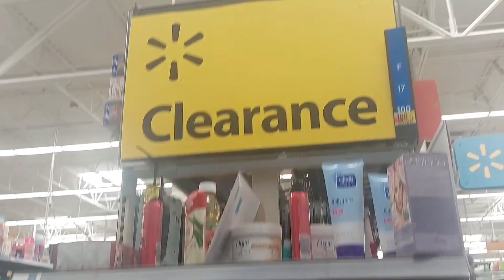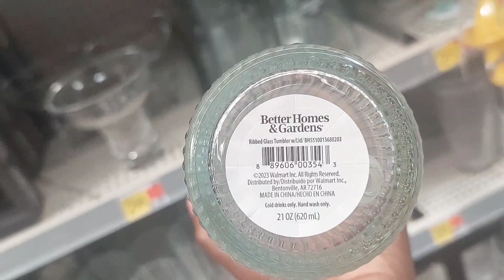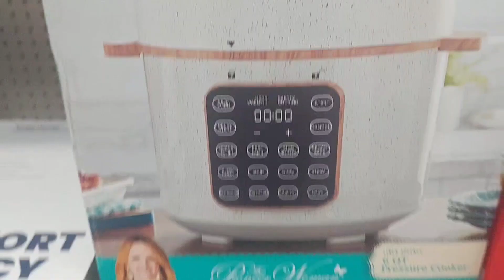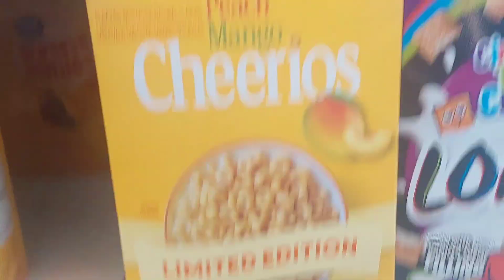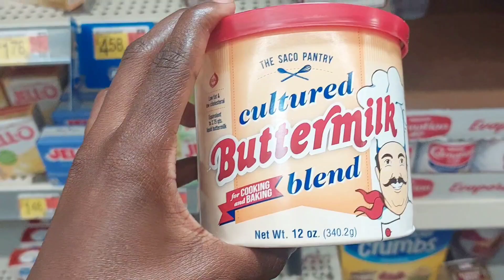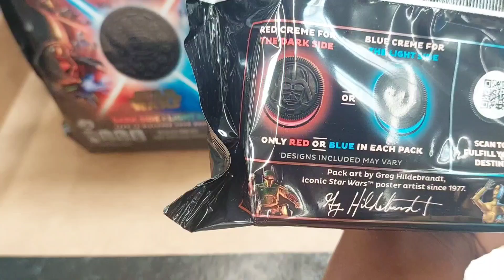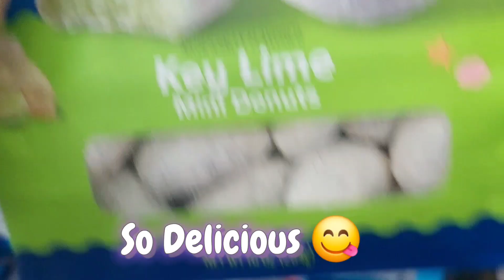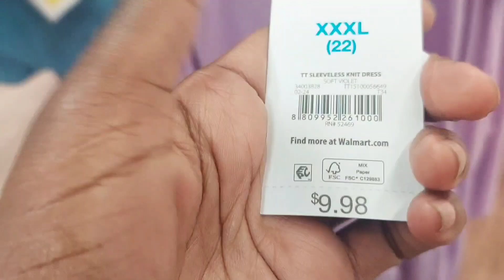$35 Grocery Haul Using *Wic* Assistance!!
Me and the girls are at it again shopping at Wally World for groceries!! Check us out.